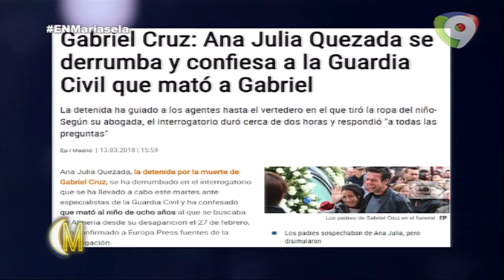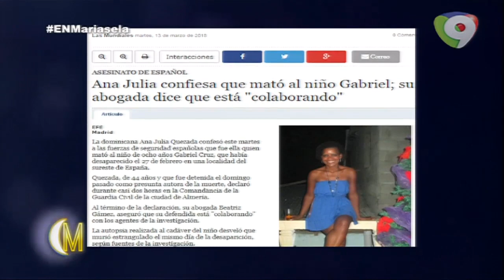Las palabras de la madre del Pescaíto Gabrie Cruz, tras enterarse que Ana Julia asesinó a Gabriel